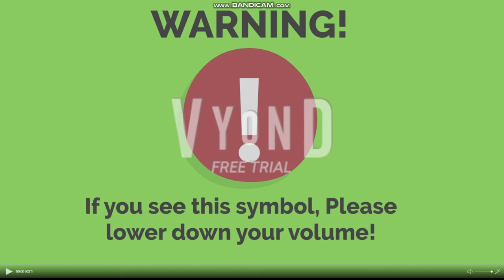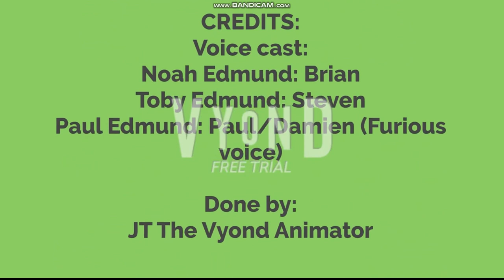Noah shaves Toby's hair off and gets grounded